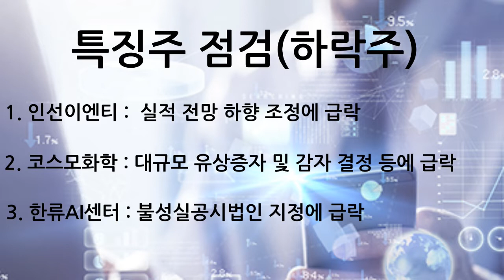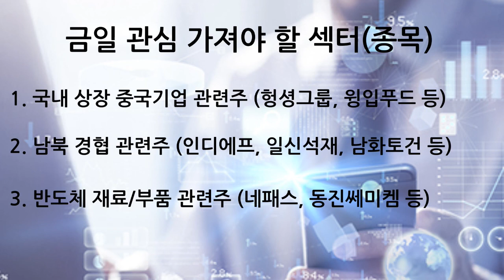미리보는 8월 27일(화) 탑픽종목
▶ 미리보는 8월 27일(화) 탑픽 종목에 대한 동영상입니다.